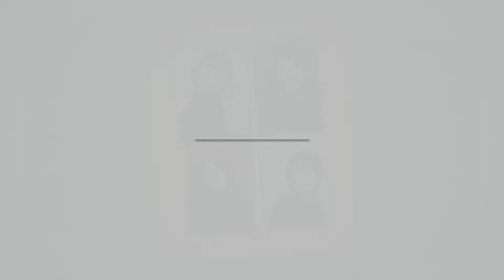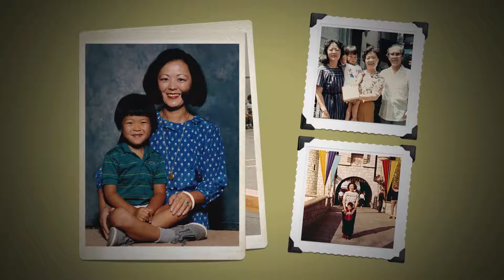Julie and Lorenzo's Wedding Story | VisualPops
I've known Lorenzo since childhood, and when he and his fiancé asked me to handle their slideshow, I had a fun time with it.

I also secretly filmed an interview with his mother to surprise him and try to evoke a few tears at the wedding.

00:00 - Lo's Childhood
02:13 - Lo's Mother's Interview
02:56 - Julie's Childhood
05:18 - Lo, Julie, and Friends
08:34 - Lo and Julie's Engagement Photos

Photos prepared and edited with Aperture
Assembled and retimed with music in Final Cut Pro X
Interview color graded and edited in FCPX

Interview:
Fuji X-T2, XF 35mm f2.0
Panasonic G7, Olympus 85mm f1.8